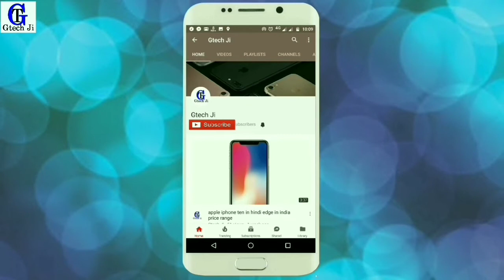Xiaomi Redmi Note 5 plus 5.5"Display, Dual 16+5MP Camera, 4GB, 64GB, 4000mAH My Opinions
hello dosto

HINDI - Xiaomi Redmi Note 5 plus 5.5"Display, Dual 16+5MP Camera,  4GB,  64GB, 4000mAH My Opinions

Xiaomi is reportedly gearing up to launch a new Redmi phone in China. This is going to be the Redmi Note 5, and although it is expected to be unveiled first in China in October given the popularity of the Redmi Note 4 in India it is safe to assume that the Redmi 5 will also be arriving here. For now the details of the Redmi Note 5 are scarce, even if there have been some leaks that confirm its existence.

The Redmi Note 5, according to whatever that has leaked so far, looks like a serious upgrade over the Redmi Note 4 that, according to Xiaomi is the best selling phone in India. According to some information, not verified by Xiaomi, leaked on Weibo, the Redmi Note 5 will come with the upgraded core hardware as well as a much improved camera performance.

The details leaked on Weibo show that the Redmi Note 5 may come with Qualcomm Snapdragon 660 processor. Although this processor too has 8-cores similar to what the Snapdragon 625 inside the Redmi Note 4 has, overall it should still amount a major upgrade. Compared to the Snapdragon 625, the Snapdragon 660 should be much faster, at least theoretically.

The other big improvement that is slated to be in the Redmi Note 5 compared to the Redmi Note 4 is said to be in the camera department. The Redmi Note 5 could be the first Redmi phone to come with dual camera system. It has been rumoured that the phone will have two rear cameras -- a 16-megapixel main camera accompanied by a 5-megapixel camera.

The specifications hint that the camera setup may not be similar to what Xiaomi has put in the phones like the Mi 6 and the Mi A1. Both those phones have a dual-camera setup with a telephoto lens. Instead, the setup in the Redmi Note 5 looks very close to what the phones like the Moto G5S Plus have. On the front, the Redmi  Note 5 is expected to come with a new 12-megapixel camera.

As far as the other specifications are concerned, the Redmi Note 5 is expected to be similar to the Redmi Note 4. It will also likely come in two variants -- 3GB RAM with 32GB internal storage and 4GB RAM with 64GB internal storage. It will also possibly have the similar metal and glass design that the Redmi Note 4 has and will come with a similar 5.5-inchs screen. Then there is the battery, which is likely to be around 4000 mAh in capacity according to the leaks so far.

Despite the hardware changes -- and possibly design changes that we will get to know only when Xiaomi formally announces the Note 5 -- the price of the upcoming Redmi Note 5 is expected to very similar to the price of the Redmi Note 4. It China, the price of the Redmi Note 5 has been rumoured to be RMB 999 for the 3GB model and RMB 1299 for the 4GB variant. In India, the starting price of the Redmi Note 5 could be around Rs 12,000.

thank to we with me